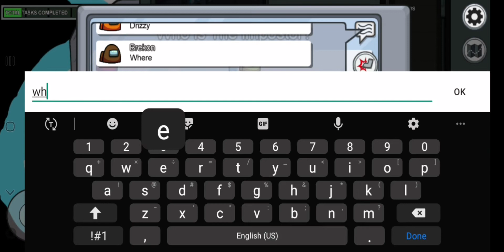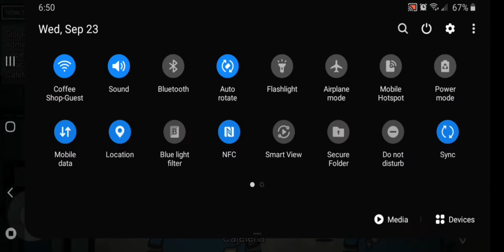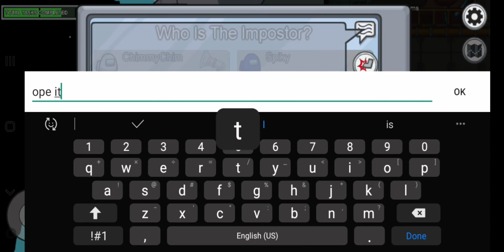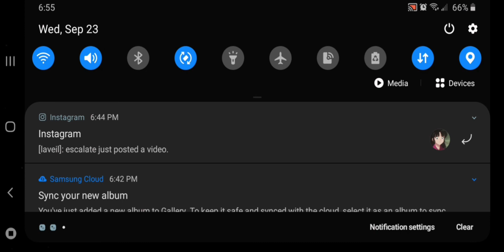AMONG US GAMEPLAY PT1